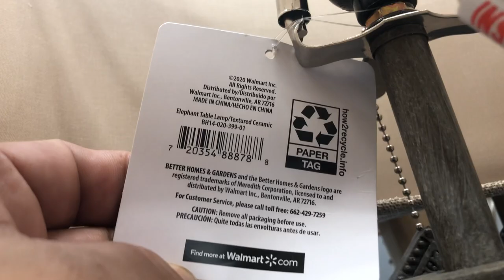A sacred Elephant Desk Lamp?